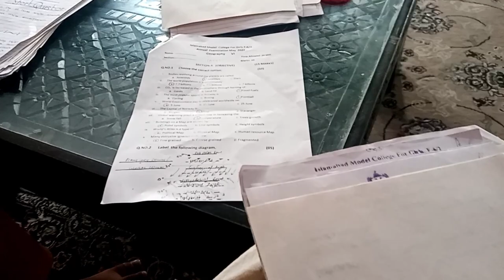Summer routin|| Quick trifle recpie.|| Weather enjoyment.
Aoa
       Every one I hope you are all doing good well come back to my channel